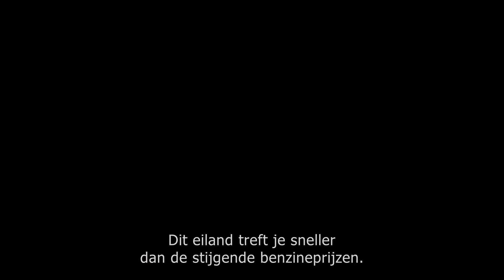Far Cry 3 Welcome to the Rook Islands - Island Survival Guide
Wil jij weten hoe je de Rook Islands overleeft? Check dan nu de nieuwe spetterende Far Cry 3 video 'Welcome to the Rook Islands'.